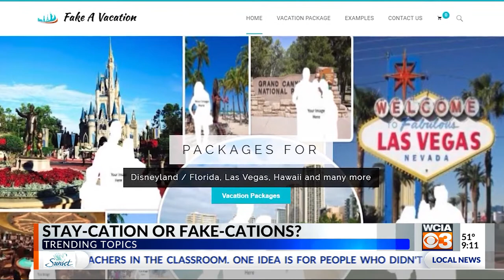Rat vs. snake